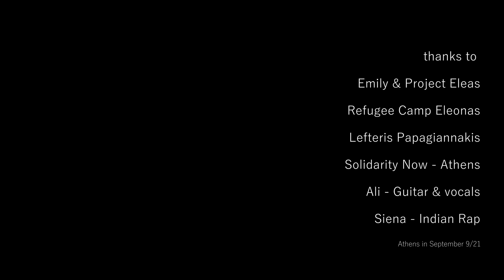Wawaleili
Ali & Siena singing to his guitar
I_A_R - indian afghanian rap
and
Wawaleili, an old and common melody in Afghanistan

Welten online:
Refugee Camp - Why Moria really burnt

Canon EF-M 55-200mm f/4.5-6.3 IS STM Objektiv